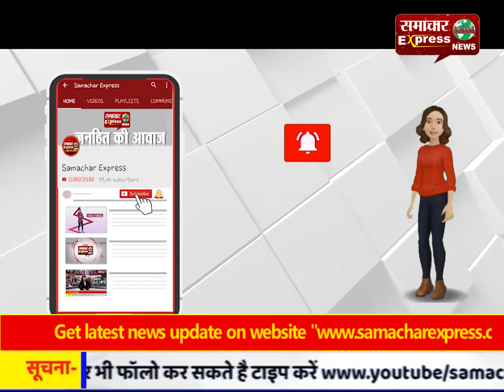चर्चित राजा मान सिंह हत्याकांड में आया न्यायालय का फैसला, 11 पुलिस कर्मियों को उम्रकैद